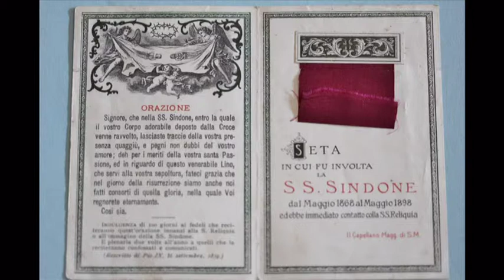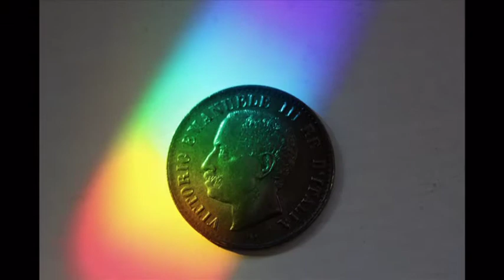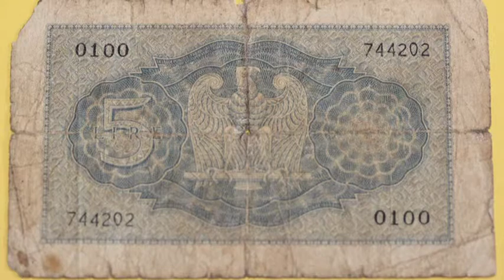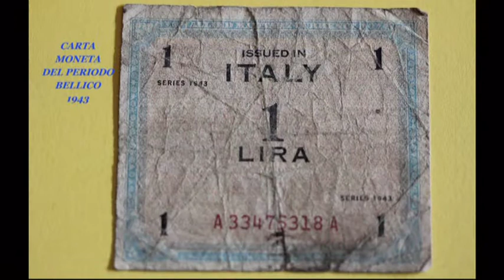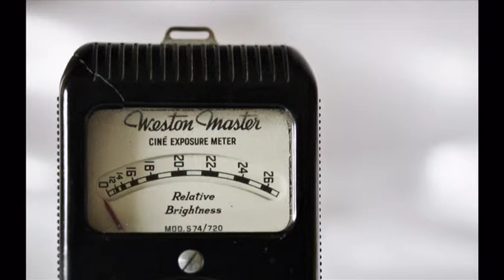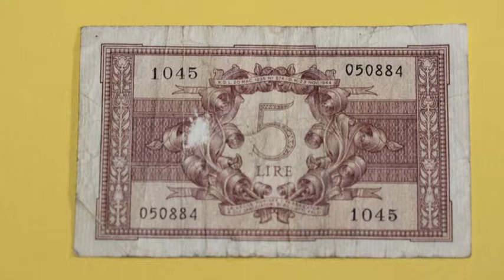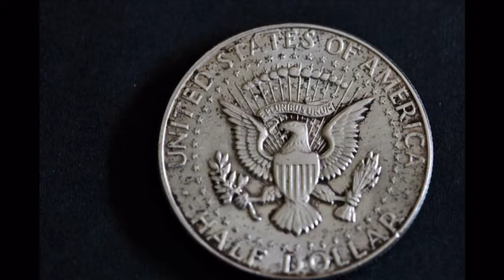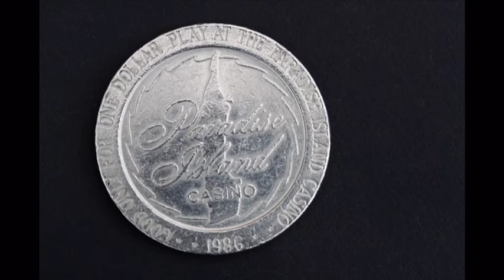C'ERA UNA VOLTA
COSE UN P0' ANTICHE ED ALTRE MENO !